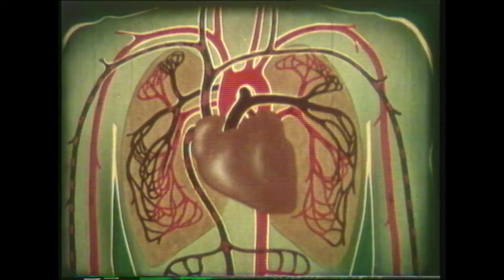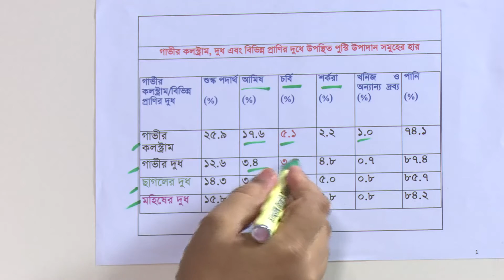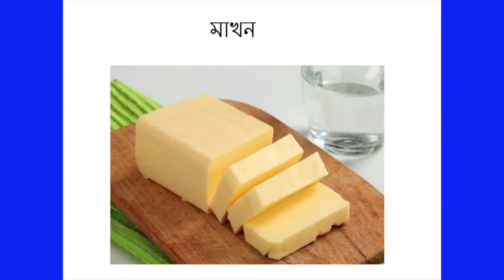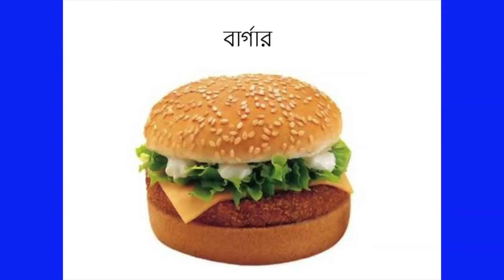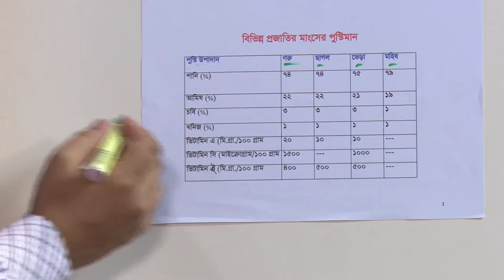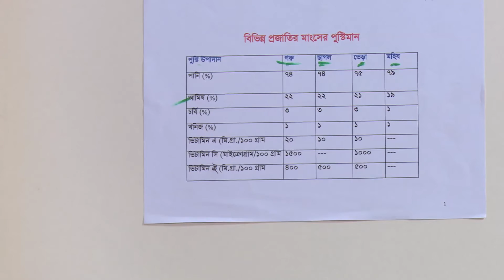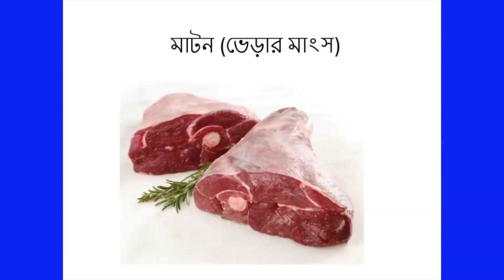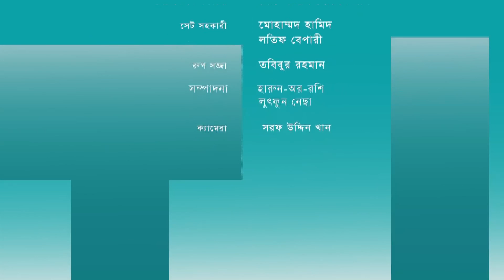BAE-2304-1st Semester-Importance of Livestock in food Production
BAE 2304-Importance of Livestock in food Production